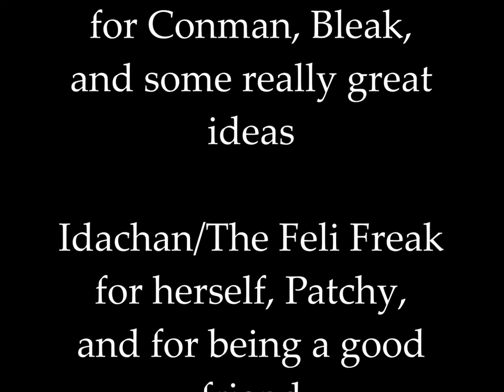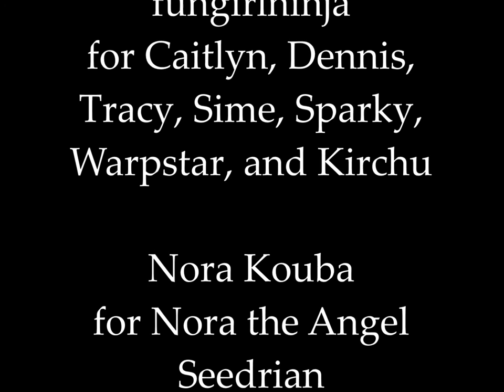Pikoo Unleashed - Cast of Characters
Here's the first bonus video for Pikoo Unleashed!

Music (in order of appearance):
Sonic Unleashed - Endless Possibilites Remix (Made by paranoiddj001)
Sonic the Hedgehog 3 - Credits ~ Classic Remix (Made by GamefreakDX)
Sonic the Hedgehog 2 HD Alpha - Stage Clear

All characters, music, and sound effects are copyrighted by their respective creators, composers, and/or owners.